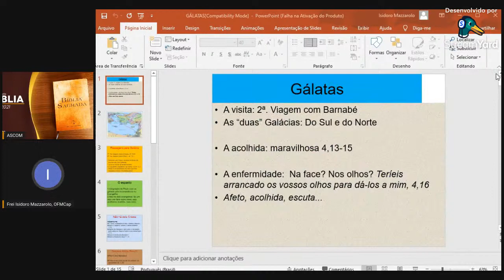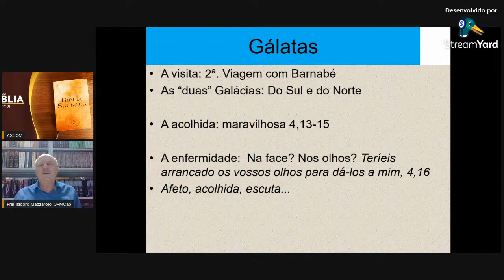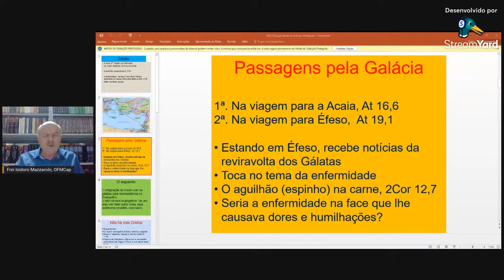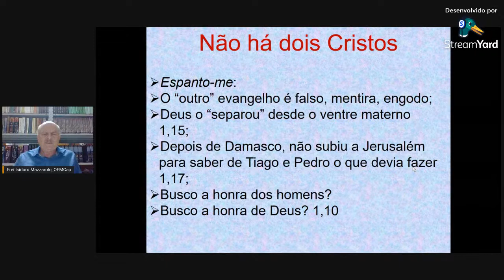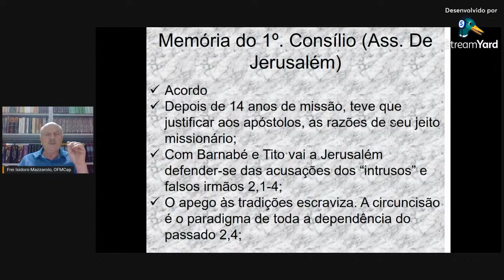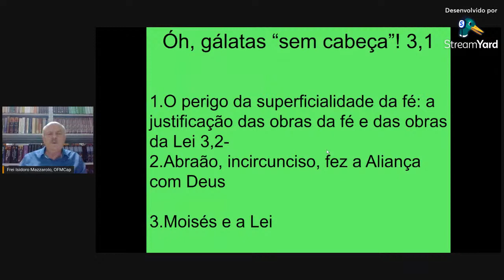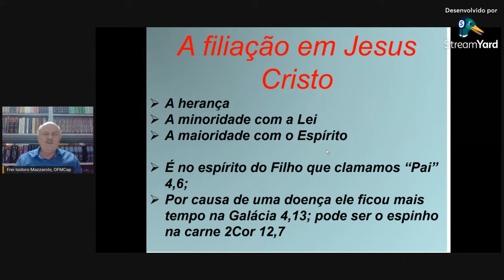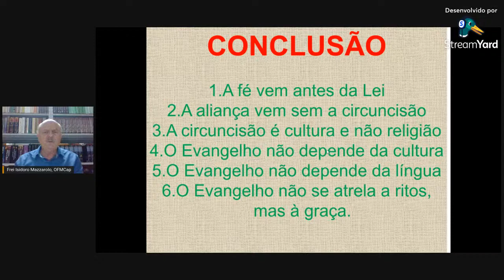Mês da Biblia - Frei Isidoro Mazzarolo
Segunda Live  organizado pelo Secretariado de Formação para Leigos da Arquidiocese de Montes Claros  para o “Mês da Bíblia" Setembro/2021.

O convidado especial é o Frei Isidoro Mazzarolo - PhD em exegese bíblica pela
École Biblique et Archéologique de Jerusalém.